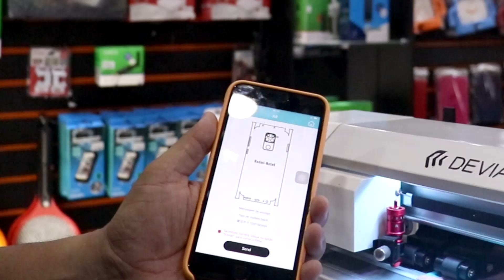COMO APLICAR película TPU estampada da DEVIA.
Neste vídeo mostro como aplico minhas pelícculas TPU da marca DEVIA na minha loja!